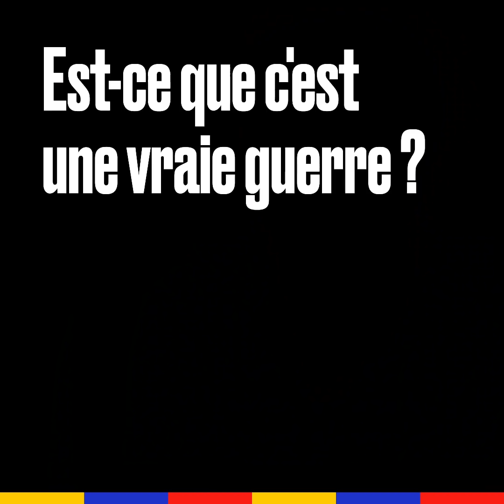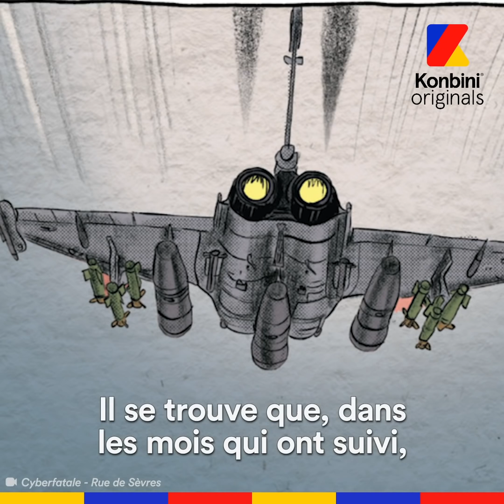"Cyberfatale", la BD sur la cyberdéfense française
Pour la sortie de la BD "Cyberfatale", on a rencontré son auteure qui travaille au ministère des Armées, au coeur de la cyberdéfense française.